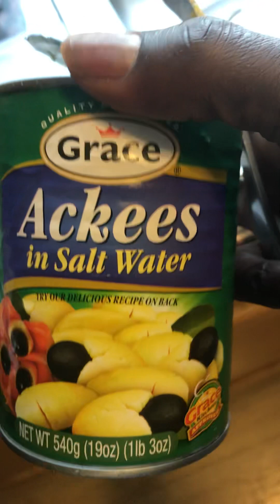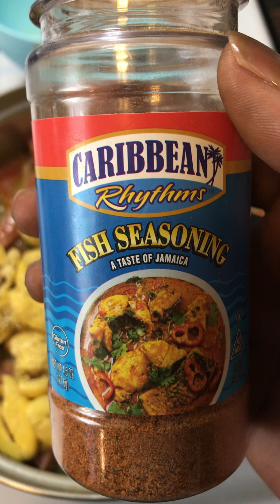Jamaican super food @vibestees9018 Ackee and Spam with pumpkin rice